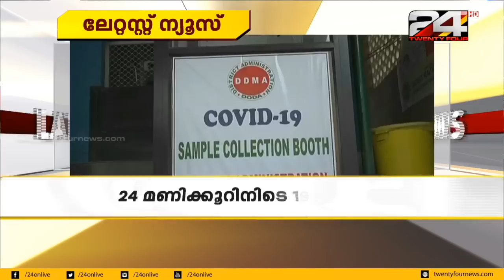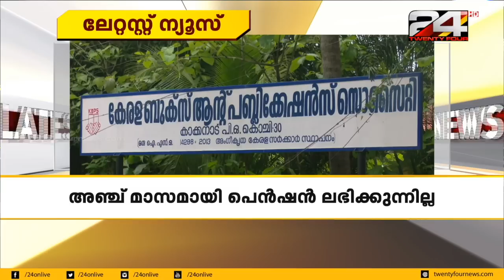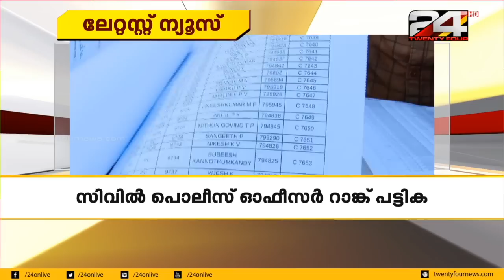LATEST NEWS | 31 MAY 2020 | 24 NEWS